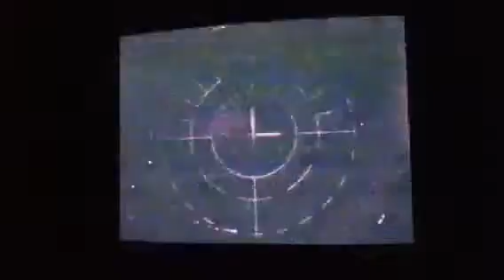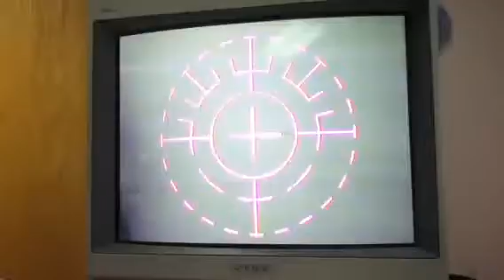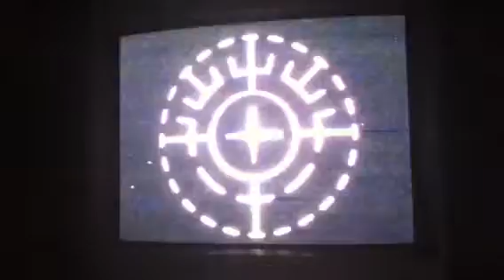Dakota G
Custom LASIK